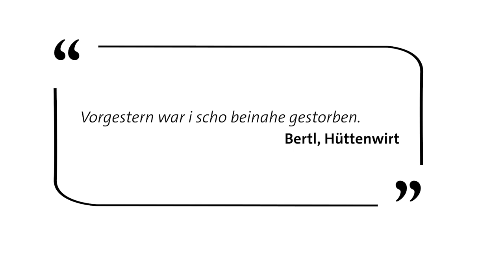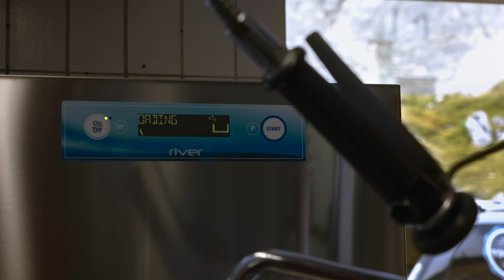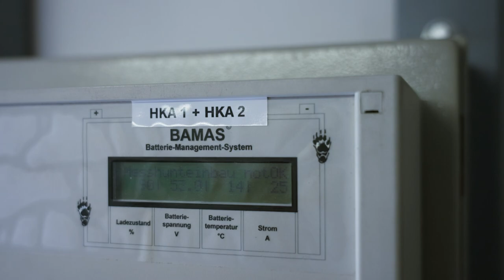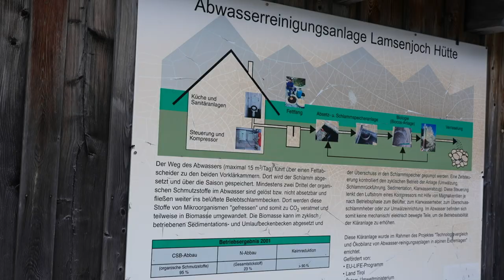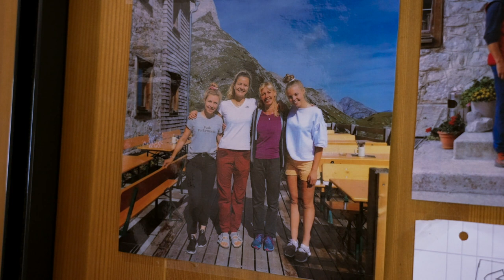Team und Technik auf der "Lams" | Bertl und Claudia, Hüttenmanager | Folge 10 | BR | Berge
Diese Dokumentation begleitet in mehreren Folgen Bertl und Claudia Rackwitz-Hartmann, die neuen Hüttenwirte der Lamsenjochhütte im Karwendel. Dieses Mal geht es um Technik, Teamwork und um die gefährliche Fahrt zur Hütte: Wanderer bitte auf den Wegen bleiben, Pickups auch! Denn der Weg führt dicht am Abgrund entlang. Bertl kennt die Absturzstellen. Derweil steigt Claudia bei Sonnenaufgang auf den Hausberg. Nicht zum Spaß, sondern zur Besprechung.

Die jeweils nächste Folge bzw. alle Folgen können Sie hier in der BR Mediathek sehen

Bertl und Claudia Rackwitz-Hartmann sind die neuen Hüttenwirte der Lamsenjochhütte im Karwendel. Genau: Die beiden, die erst im Jahr zuvor die frisch renovierte Falkenhütte als Pächter übernommen haben und die im Winter eine Après-Ski-Hütte in Fieberbrunn betreiben. Damit sind Bertl und seine Frau Claudia ab 2021 gleich für die beiden traditionsreichen Karwendel-Hütten der Sektion Oberland im DAV zuständig.

Der Plan: Hohe Effizienz für hohe Standards, denn den erwarten Hüttengäste im Einzugsbereich von München, sagt Bertl. Als Hüttenmanager beschäftigt er für Küche, Service oder Sauberkeit jeweils Profis, die er teilweise aus seiner Skihütte übernimmt. Sogar ein preisgekrönter Koch arbeitet jetzt auf den Karwendel-Hütten. Aber was suchen die Gäste – Ausflügler, Wanderer, Bergsteiger: Perfektion wie im Hotel oder ursprünglich-schlichtes Hüttenleben und einen Hüttenwirt, der Tipps zu den Touren vor der Haustür geben kann?

Die Aufgaben für den Betrieb der beiden Hütten sind nicht leicht: Strenge Umweltauflagen, der Wunsch nach Nachhaltigkeit, unterschiedliche technische Zustände auf der frisch renovierten Falkenhütte und der ursprünglichen Lamsenjochhütte. Dazu mehrere Stunden Fußweg zwischen den beiden, ganz zu schweigen die Zufahrt aus unterschiedlichen Tälern.

Bertls und Claudias dritte Hütte: eine Herausforderung für die ganze Familie – und vielleicht auch für die Besucher. Wir begleiten Bertl und Claudia in der Saison 2021 und finden heraus, wo der Bergmensch in ihnen steckt.